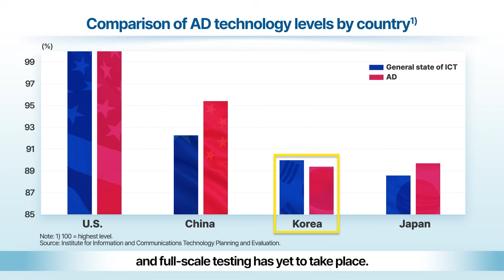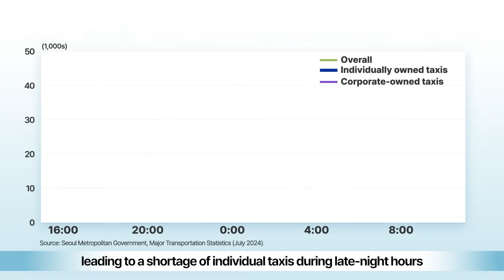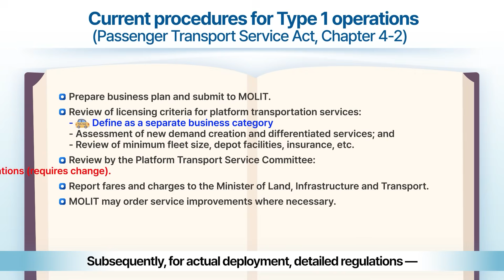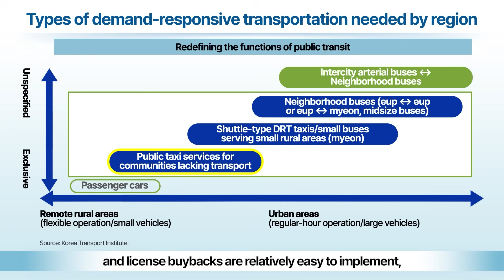Korea’s Taxi Industry at a Crossroads: How to Survive the Autonomous Era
Autonomous-driving technology is advancing rapidly, with the United States and China already leading the large-scale commercialization of robotaxis.
In Korea, however, autonomous taxis still feel unfamiliar due to the technology gap and the lack of full-scale pilot testing.
So how can Korea introduce autonomous taxis while minimizing the impact on traditional taxi workers?

Find out in the video now 🎥

For more details, please refer to [BOK Issue Note No.2025-24]
「Crisis and Innovation Strategies for the Korean Taxi Industry in the Era of Autonomous Driving」